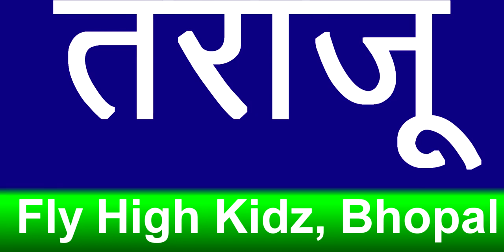बड़े ऊ की मात्रा वाले शब्द || बड़े ऊ की मात्रा के तीन अक्षर के शब्द || oo ki matra ke shabd